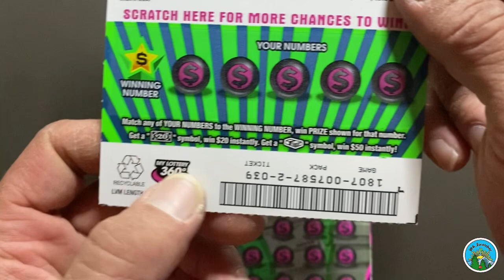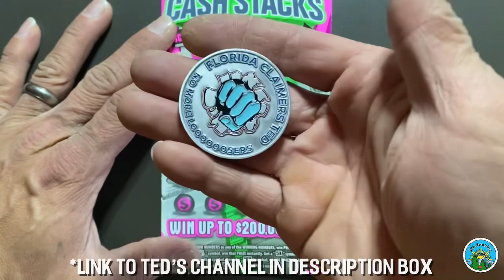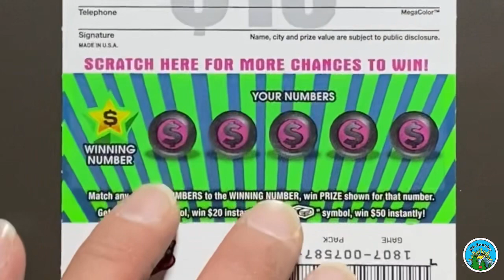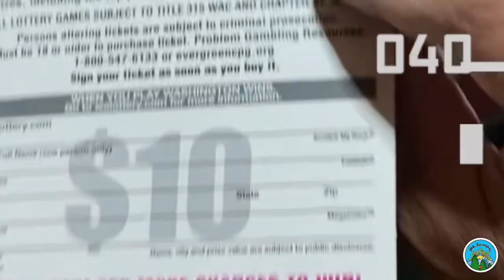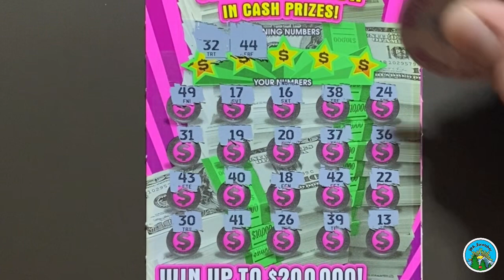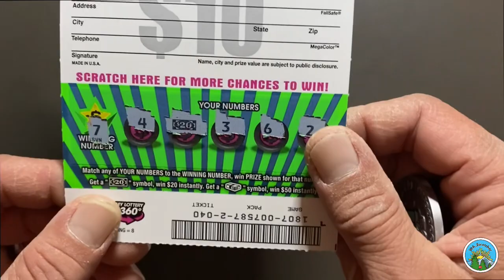🤑 SYMBOL! | $10 - $200K CASH STACKS x2 | WA Lottery Scratch-Off Tickets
Today we’re back with two of the $10 - $200,000 CASH STACKS scratch-off cards from Washington’s Lottery. These are still pretty new, so all of the TOP PRIZES are up for grabs!

We’ve scratched other $10 cards just like these…

If anyone’s interested, this month we’re gathering friends for a GROUP BUY-IN for a FULL BOOK of these tickets! Details in our COMMUNITY POST.

We’re also going LIVE for our 1 YEAR Channel Anniversary!

Until then, feel free to browse our other content…